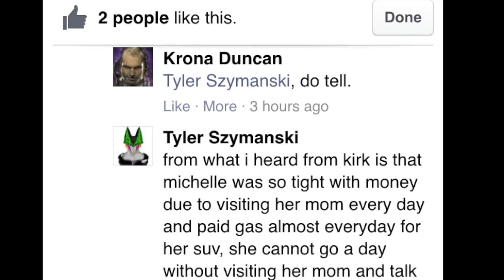Tyler Szymanski, YOU again!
you will see how stupid he is!